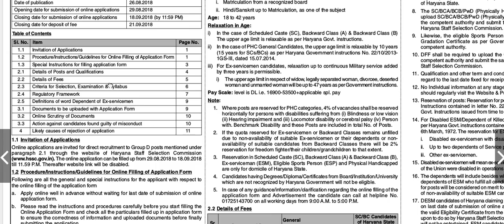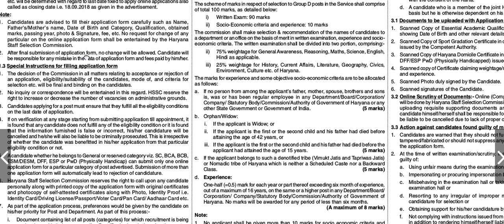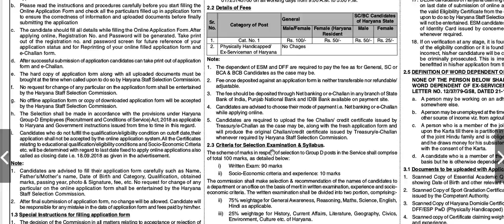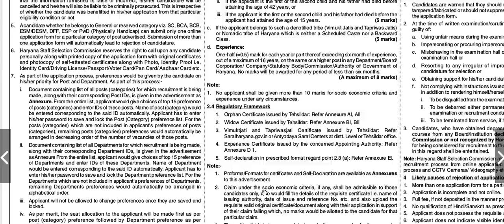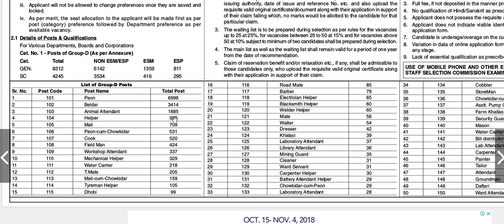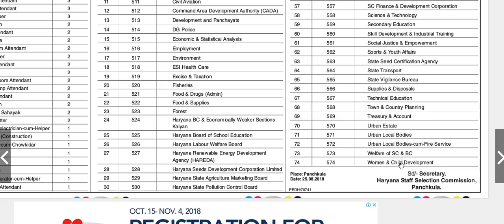Advt.No. 4/2018 HSSC GROUP - D VACANCY 2018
Haryana staff selection commission  Advt.No. 4/2018 HSSC GROUP - D VACANCY 2018 and grand total vacancy =18218 Gen= 8312, SC= 4245,BCA= 3345 and BCB= 2316 and Pay Scale = 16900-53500. Creteria for Selection Examination & Syllabus. Socio-Economic criteria  and experience. Orphan/Widow,orphan certificate PEON,BELDAR,ANIMAL ATTENDANT,HELPER,MALI,PEON CUM CHOUNKIDAR,FIELDMAN, ELECTRICIAN HELPER,BLACKSMITH HELPER,KHALASI,LEBORATORY,COBLER,STOREMAN AND SECURITY GUARD. LIST OF GROUP-D POST WITH POST CODE.